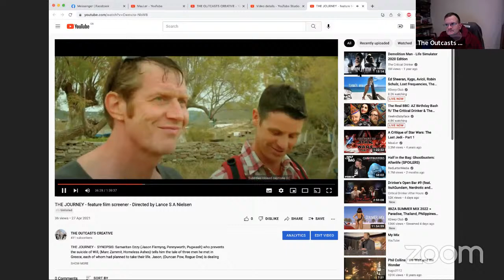Plugging th Creative interview - Actor Jason Flemyng with guest The Critical Drinker & Mauler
A quick preview plug where Outcasts Creative Lance & Suzette kaffle their way through a brief intro to our first Outcasts Creative Industry Interview - with actor JASON FLEMYNG, who has been in well over 100 films. We also wanted to welcome in advance, our special guest co-hosts for this event - YouTube critics - The Critical Drinker & Mauler.  JOIN US ON WEDNESDAY FEB 2nd AT 8PM!

ABOUT THE CHANNEL - We aim to become the most informative channel for those with an interest in the Creative Arts. If you work in one of the associated industries or watch films, television dramas, and love theatrical plays, they'll be something for you here. We review all of the above and talk to those who make them, at every level, be they actors, make-up artists, directors, writers, or even boardgames designers.

WHO & WHAT ARE THE OUTCASTS CREATIVE? Founded by Actor & Teacher Dickon Tolson & Actor, Writer Director Lance Steen Anthony Nielsen, The Outcasts Creative started as an acting workshop & grew to a group of 100 + indy creatives (mainly actors, writers and directors) who are constantly pro-active and are not part of the industry elite. The Creative also organises industry seminars, showcase projects members and online script table reads. We've also produced Off-West End Theatre productions, short films, and other projects in a similar vernacular. Our remit is to produce interesting and compelling work which is often, but not exclusively set within social and political arenas. The Outcasts also run tabletop gaming events that incorporate some acting elements to make them more interesting for the players. We run regular drop-in acting workshops in both London & Birmingham on Monday evenings from 630pm - 930pm. (we break in mid-July and start again in September) What makes the London class unique is they're normally taught in tandem by both Lance & Dickon who work in unison to bring the best out of the students. The first Monday of the month is always script work, normally with original scenes. The classes are open to anyone over 18 years of age.